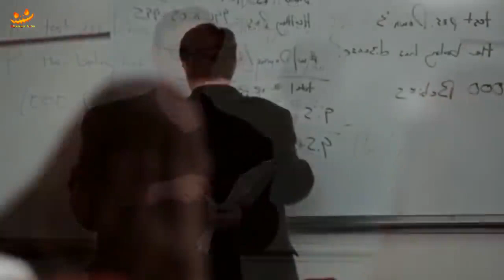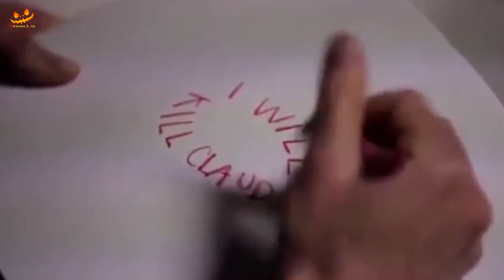The Mother s Milk 2013 Full Movie Explained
Tags -
movie explained in hindi
movie
explain movie in hindi
hindi movie

Why?IwatchThis.